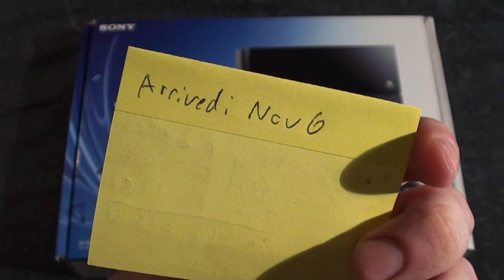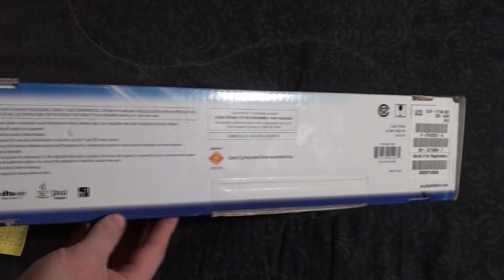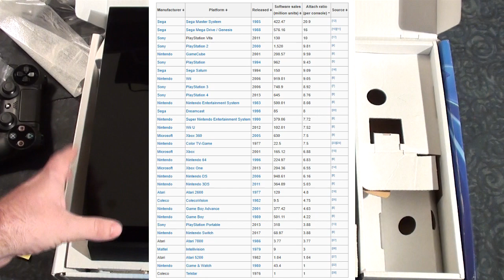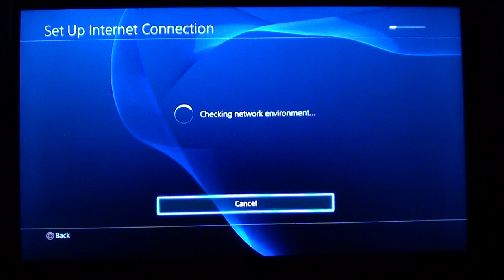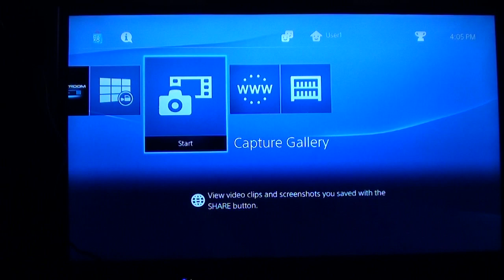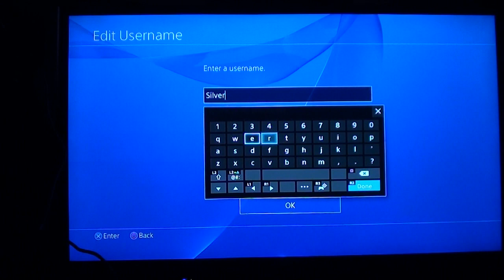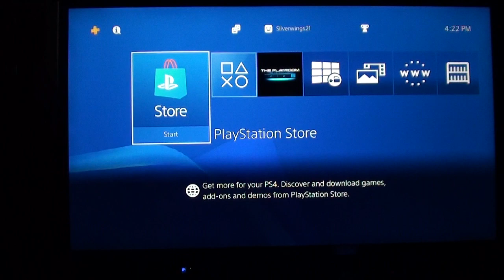Unboxing Original PS4 In 2019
Finally got a PS4 for Shenmue 3.

Unboxing in 2019.